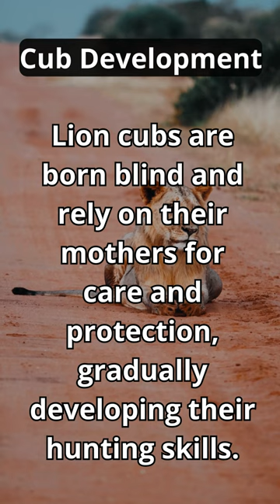"Lion: King of Animals"amazingfacts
"Lion: King of Animals"

Dive into the captivating world of the lion rightfully crowned as the "King of Animals." This video explores the life of Panthera leo, its majestic presence in the savannas and grasslands of africa and the unique social structure of prides. Witness the power of the lion's roar, the significance of its iconic mane, and the role it plays as a top carnivore in the ecosystem. Join us on a virtual safari as we delve into the symbolism of strength, courage, and royalty associated with the lion. From hunting strategies to conservation efforts, this video unveils the untold stories of the magnificent lion, showcasing its undeniable reign as the true king of the animal kingdom ...